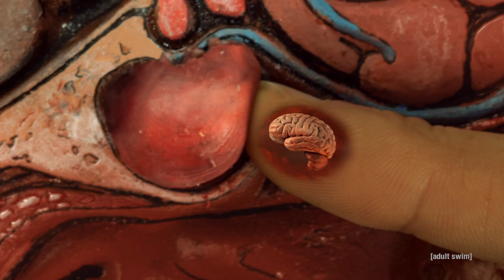Try Not To Look Away Challenge | The Shivering Truth | adult swim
Are you capable of watching this disturbing compilation without taking your eyes off the screen?

About Adult Swim:
Get your Adult Swim fix whenever and wherever you want or by downloading the Adult Swim app. Binge marathons or watch selected episodes of many of your favorite shows including Rick and Morty, Robot Chicken, The Eric Andre Show, Aqua Teen Hunger Force, and many more.